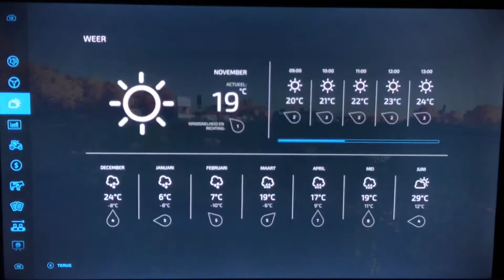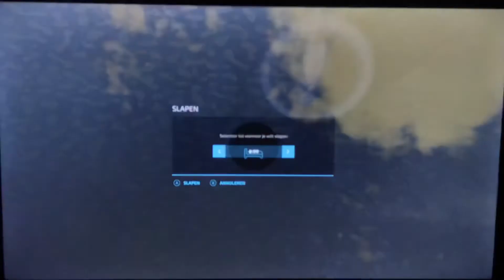Farming simulator 22 - Elmcreek - #22 - we gaan de koolzaadolie verkopen.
Hey jongens vandaag gaan we de eerste koolzaadolie verkopen en kopen we een quad voor de aanhangers

Veel kijkplezier

Lateeeeer